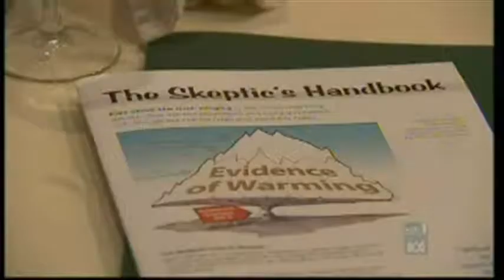Climate change sceptics give food for thought: Fielding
Independent Senator Steve Fielding says he is concerned global warming may not be man-made, after attending a conference of climate change sceptics in the US.
Broadcast: 03/06/2009
Reporter: Michael Rowland